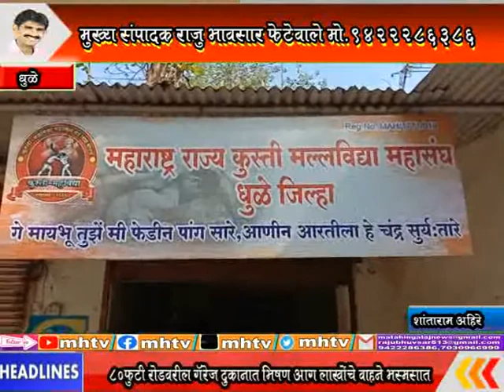MhTvNews 23 01 2021 धुळ्यात कुस्ती मल्लविद्या कार्यालयाचे उदघाटन 5